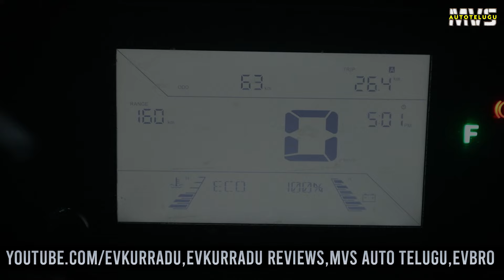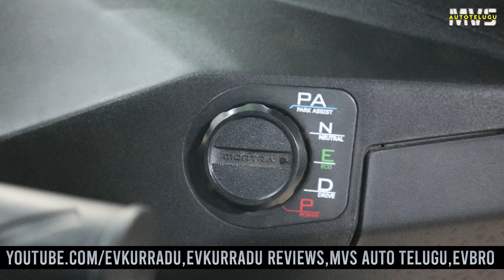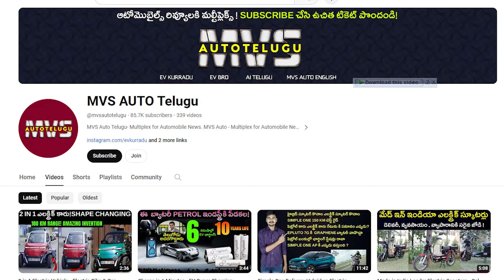CNG ఆటో కొనాలా ఎలక్ట్రిక్ ఆటో కొనాలా - Montra Vijayawada - MVS Auto Telugu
Sri Venkata Sai AUTOMOBILES
Near E.S.I. Bus Stop, Opp. Hyatt Place Hotel
GUNADALA, VIJAYAWADA